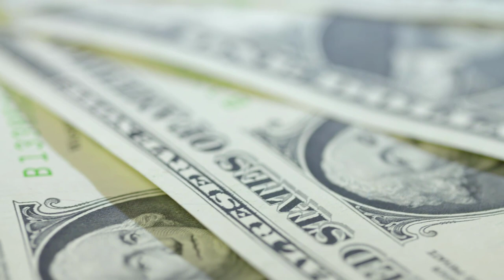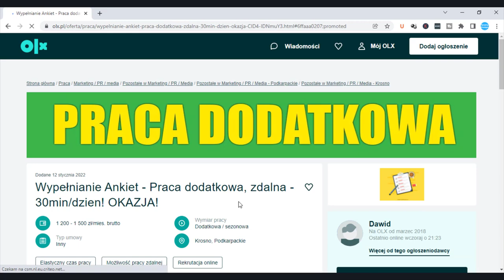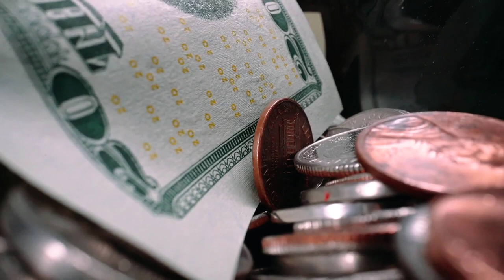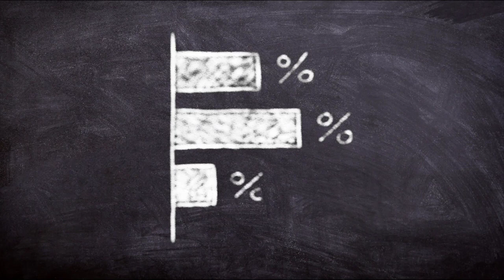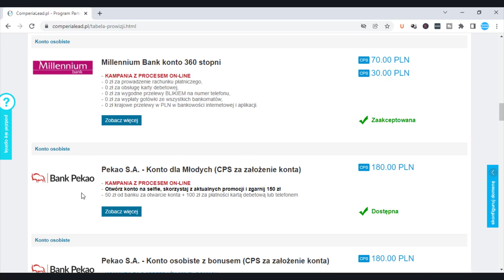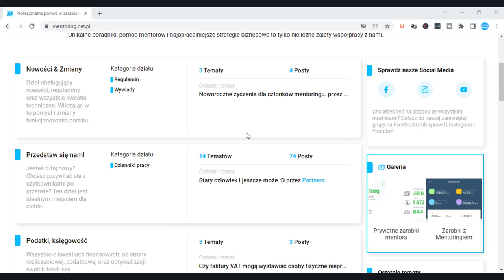Jak Zarabiać na Ankietach Online 2022? Czy Płatne Ankiety Dają Zarobić?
Płatne ankiety online to jeden z najpopularniejszych sposobów na zarobienie swoich pierwszych pieniędzy w Internecie.

Jak zarabiać na płatnych ankietach, ile można zarobić, na co warto zwrócić szczególną uwagę i czy istnieją inne ciekawsze sposoby na proste zarabianie w sieci?

99 Pomysłów na rozpoczęcie swojej przygody w Internecie i Zmianę swojego życia. Sprawdź koniecznie!

W video została użyta muzyka pochodząca z następujących źródeł:
Kanał YouTube Roa Music